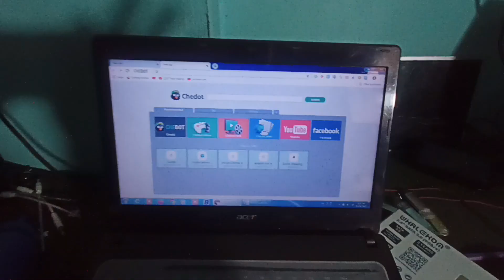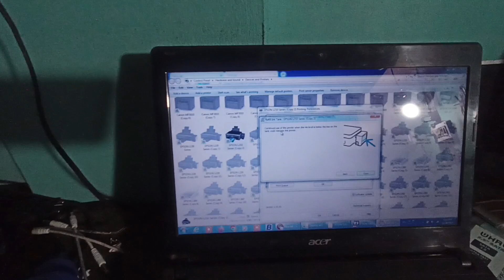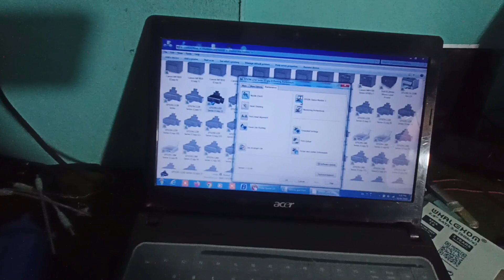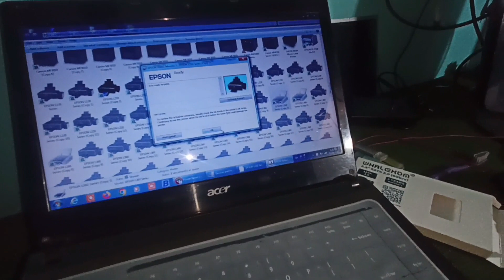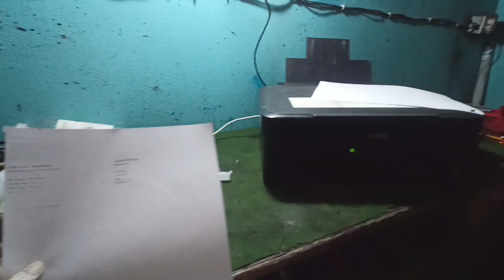How to reset ink level in Epson l210 printer, Ink run out Solution Reset Ink Level Epson L110/ L210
How to reset ink level in Epson l210 printer,Ink run out Solution Reset Ink Level Epson L110/ L210 How to reset ink level in Epson l210 printer Epson L210, L360, L380 इंक लाइट ब्लिंकिंग 100% समाधान // Epson L210, L360, L380 it is time to Reset the ink levels // Ink Light Blinking 100% Solution
it is time to Reset the ink levels epson l210
it is time to Reset the ink levels epson l110
it is time to Reset the ink levels epson l565
it is time to Reset the ink levels epson l350
it is time to Reset the ink levels epson l360
it is time to Reset the ink levels epson l355
it is time to Reset the ink levels epson l380
it is time to Reset the ink levels epson l485
it is time to Reset the ink levels epson l850
it is time to Reset the ink levels epson l100
it is time to Reset the ink levels epson l1300
it is time to Reset the ink levels epson l3110
it is time to Reset the ink levels epson l3115
reset ink level epson l565
reset ink level epson l210
reset ink level epson l110
reset ink level epson l5190
reset ink level epson l550
reset ink level epson l350
reset ink level epson l850
ink level reset epson l210
ink level resetter
ink level reset epson l110
ink level reset epson l565
ink level reset epson l355
ink level reset
How to Reset ink Level epson l210
How to Reset ink Level epson l565
How to Reset ink Level epson l110
How to Reset ink Level epson l380
How to Reset ink Level epson l485
How to Reset ink Level epson l350
How to Reset ink Level epson l850
How to Reset ink Level epson l210 manually
How to Reset ink Level epson l210 printer
Epson ink light blinking
Epson ink light Stays on
Epson ink light flashing
epson ink light on
Epson l210 ink light blinking
Epson l355 ink light blinking
Epson l805 ink light blinking
Epson l110 ink light blinking
Epson l800 ink light blinking
Epson l360 ink light blinking
Epson l380 ink light blinking
Epson l485 ink light blinking
Epson l220 ink light blinking
Epson l1300 ink light blinking
EPSON L220 INK
POWER INK
POWER INK FLUSHING
L220 INK
POWER INK FLUSHING EPSON L220
POWER INK FLUSHING EPSON 210
ALL EPSON PRINTER POWER INK FLUSHING Solution
Reset Epson l220
Epson l210 Ink Light Blinking Solution
Epson l220 Ink Light Blinking Solution
Epson l355 Ink Light Blinking Solution
Epson l360 Ink Light Blinking Solution
Epson l380 Ink Light Blinking Solution
Epson l485 Ink Light Blinking Solution
Epson l110 Ink Light Blinking Solution
Epson l395 Ink Light Blinking Solution
Epson l595 Ink Light Blinking Solution
Epson l1300 Ink Light Blinking Solution
Epson l1110 Ink Light Blinking Solution
Epson l3110 Ink Light Blinking Solution
Epson l3115 Ink Light Blinking Solution
Epson l3116 Ink Light Blinking Solution
Epson l5190 Ink Light Blinking Solution
L210 L220 L130 L200 L350 L355 L360 L380 L383 L800 L805
XP245 XP442
WF2650 WF2660 WF2750
L1455 L1800
L395 L495
epson printer resetter
epson l210 printer reset
epson l210 black ink not printing
epson l210 printer problems solutions
epson l210 red light blinking solution
epson l210 printer ink reset
epson l210 paper pickup problem
epson l210 light blinking solution
epson l220 ressetar
epson l220 colour ink tank system printer
epson l220 black ink not printing
epson l220 software installation
epson l360 paper jam error
epson l360 ink pad reset
epson l360 light blinking
its time to ink level reset problem solution
how to reset ink level
ink level reset
how,to reset
ink,level
epson l
l220,l130,l110,l360,l365,l380,adjustment program
adjustment program for epson l380,
service require
ink pad service life
ink pad and of service life
counter reset
key for epson,
trial wic reset
wic reset for epson l220
adjusment for l380
Epson Printer INK level Reset for L220 L565 L1455
 L800 L805 L455 L130 L850 L110 L210 L300 L355 L810
 RESET EPSON INK LEVEL after Refill for Reset Epson L110 L 130 L210
 L300 L350 L355 L360 L800 L805 ink Reset Epson L220 L565
L1455 L800 L805 L3060 L455 L1300 L382 L130 L850 L550 L110
How do I reset my Epson ink levels?
How do I reset the waste ink pad on my Epson l210?
How do I reset the ink levels on my Epson l220?
How to reset Ink Levels in Epson L series L120,
 L210 etc How to reset ink levels Epson L120, L220, L210